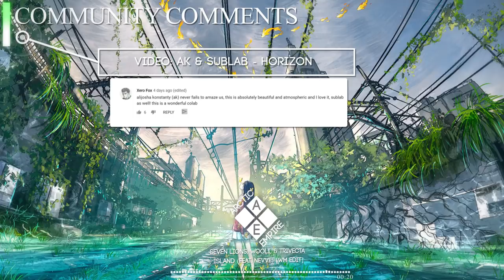Seven Lions, Wooli, & Trivecta - Island (Feat. Nevve) [MIZZIO Edit] | Melodic Dubstep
Join The Empire on Twitter, Soundcloud and Snapchat!

*If you as an artist(artwork or music)/label have anything against my uploads (use of content etc.), please don't make a scene, send me a private message here(Youtube), Google+ or my email address: and I'll take it down.